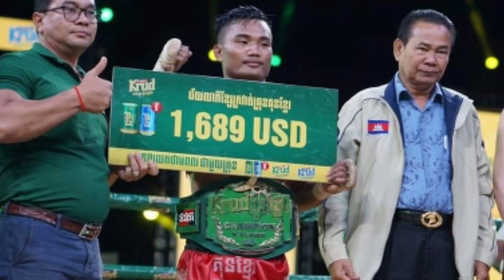កម្រមានកីឡាករណាល្អចឹងណាស់😎ប្រឡុកមួយឆ្នាំជាង បានខ្សែក្រវាត់ ពាក់ពេញខ្លួន💥